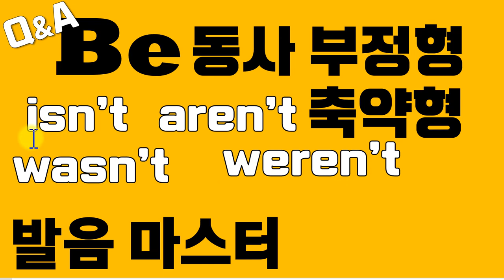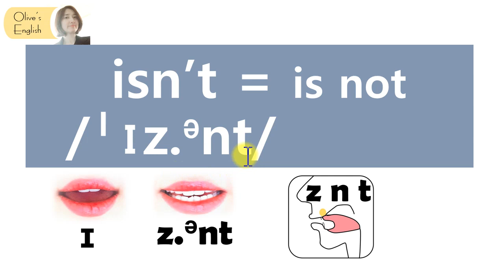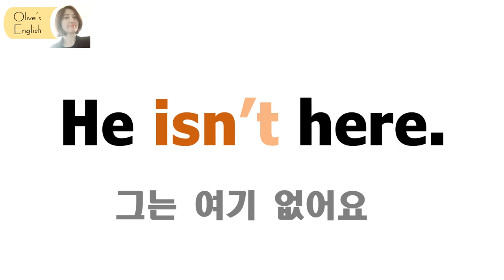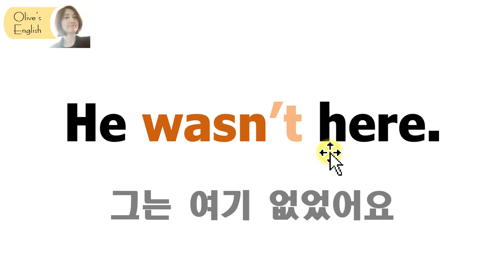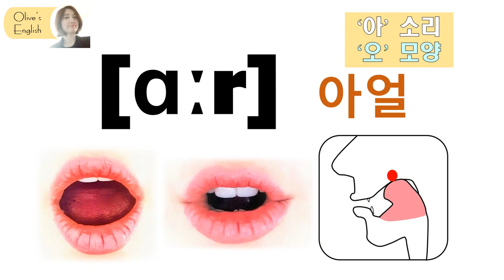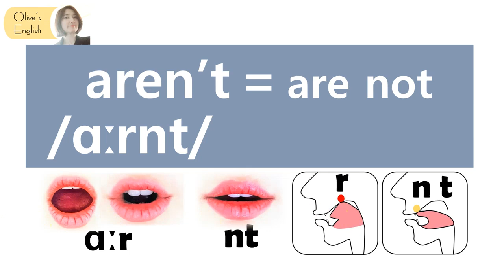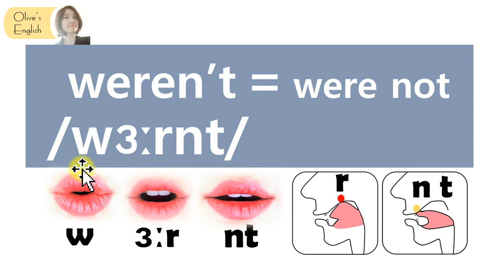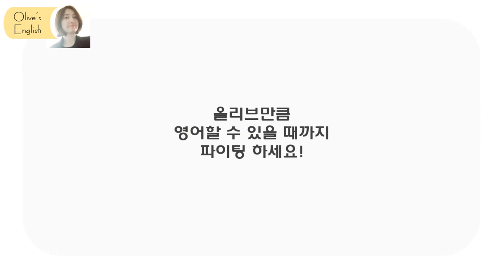[발음Q&A 98] - be동사 부정형 축약형 발음까지 마스터/ isn't발음/ wasn't발음/ aren't발음/ weren't발음/ be동사 not 축약형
be동사 부정문에서 축약형발음을 배웁니다

발음기호의 정확한 소리를 알면 자연스럽게
자신있게 발음할 수 있고 원어민발음 비법을 배우면
이해할 수 없었던 그 소리를 따라서 낼 수 있어요.
지금 함께 배우고 마스터 해보세요.

👩🏻발음관련 질문만 답변드립니다